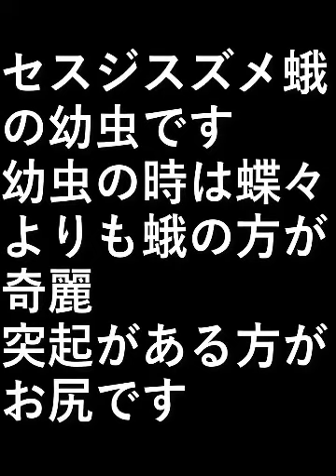セスジスズメ蛾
セスジスズメ蛾の幼虫です。

幼虫の時は蝶々よりも蛾の方が奇麗な場合が多い。
突起がある方がお尻です。